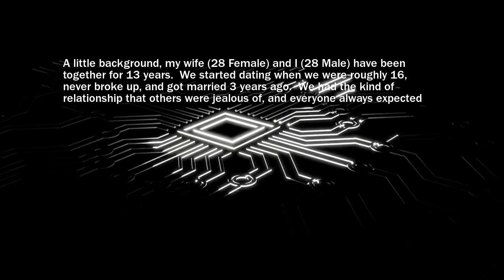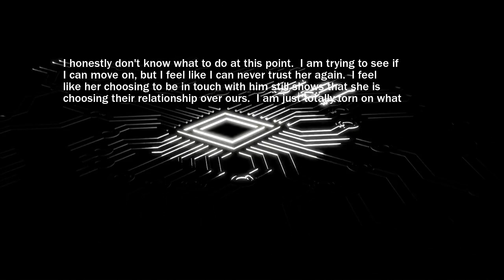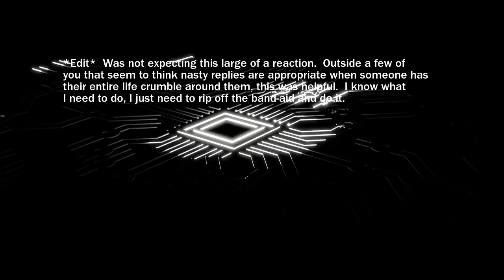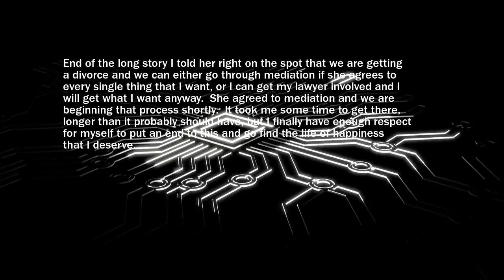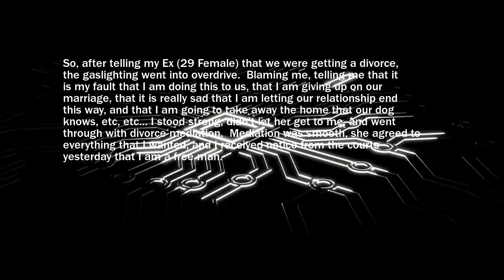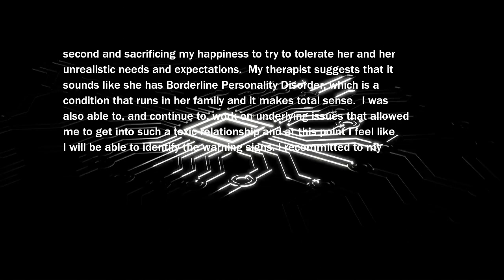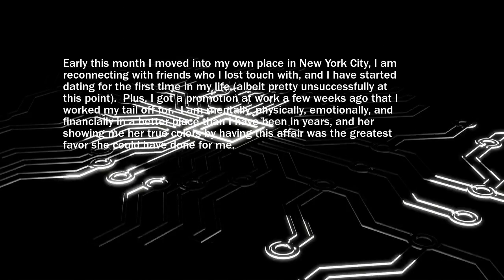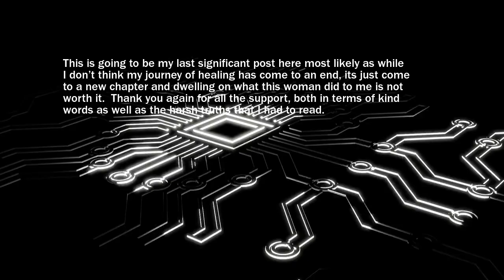Childhood SweetHearts 13 Years Together Destroyed By Wife's Cheating | Cheating Stories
Wife Cheated After 13 Years Together